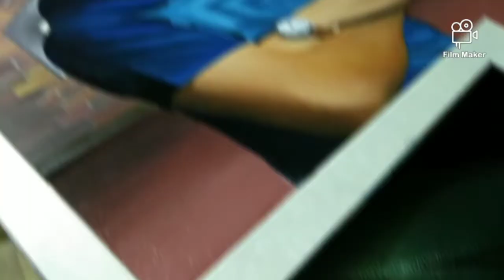Portrait (Oil paint on panel) Handmade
Masterpiece LTD0321